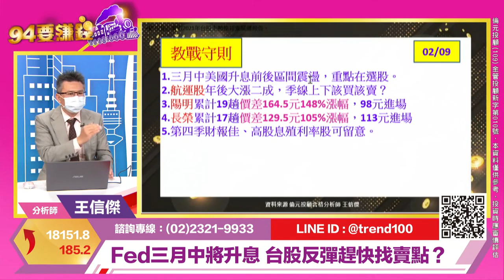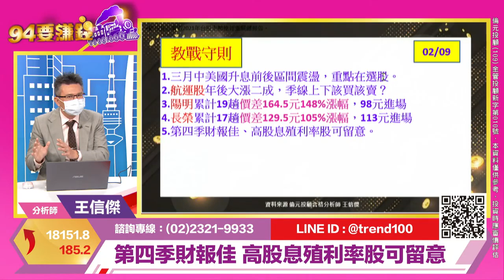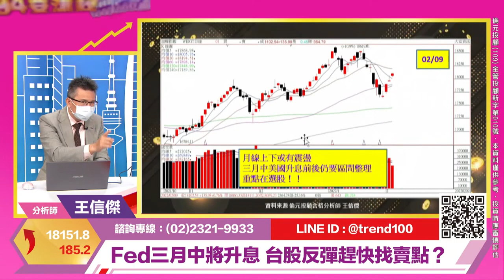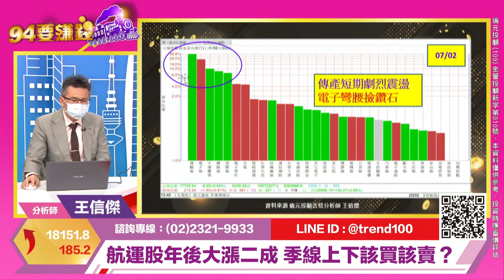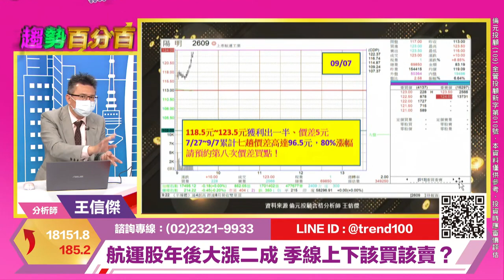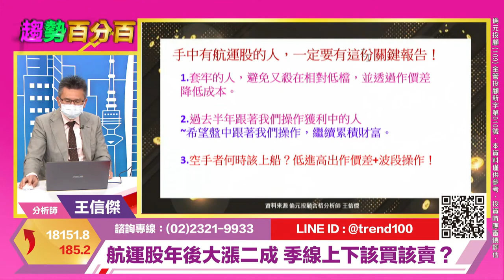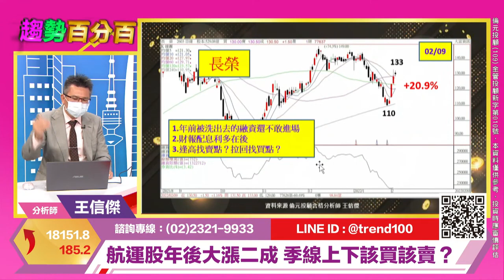【94要賺錢／趨勢百分百】-20220209-王信傑